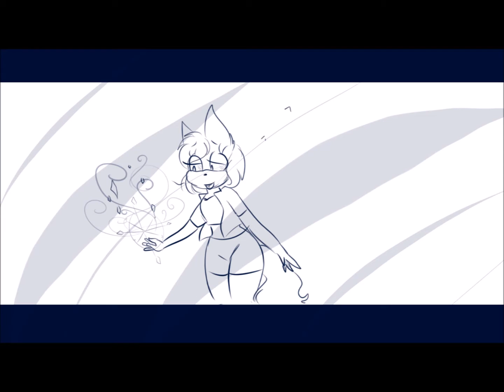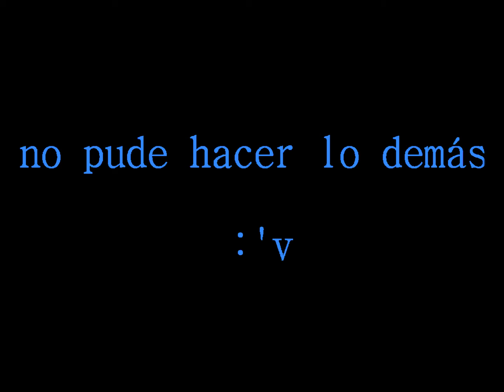Libre Soy [alv todo]